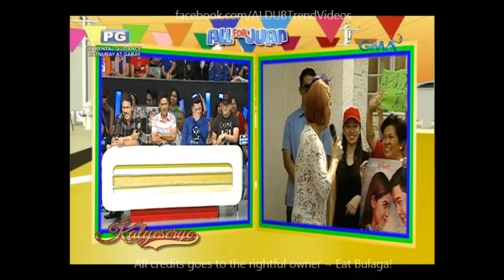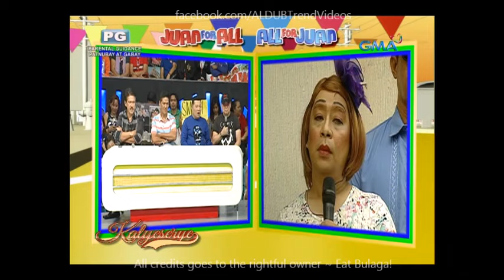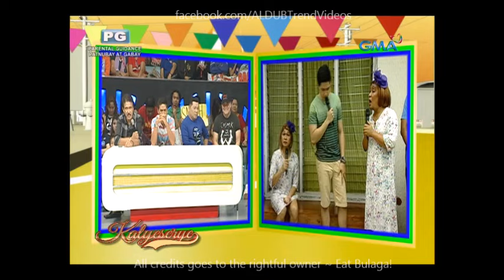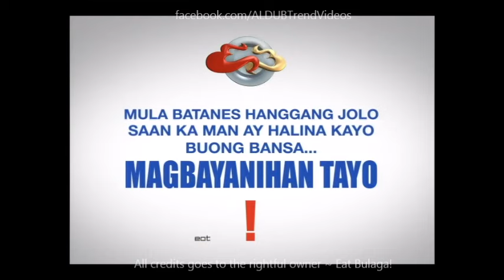Kalyeserye July 12 2016 Full Episode